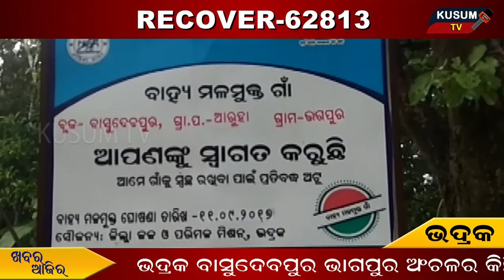Khabar Aajira -basudevpur 2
corona katakana ku fu# amania nka anadekha#